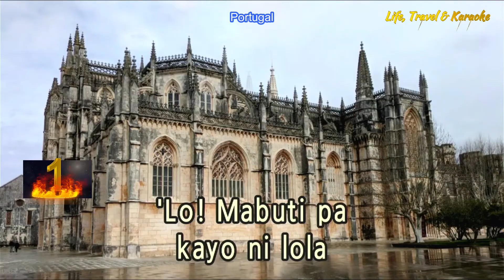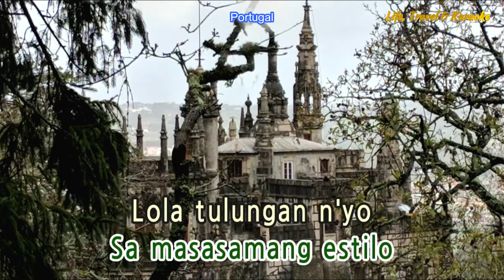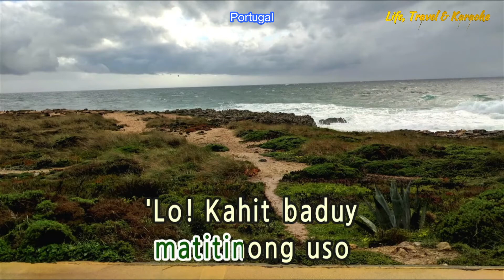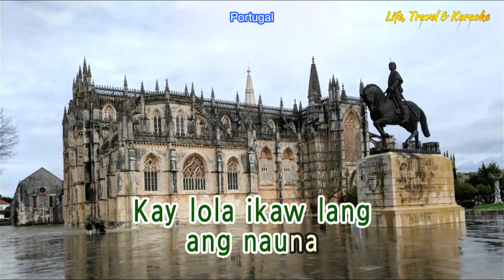NOON AT NGAYON - BLAKDYAK (Karaoke Version)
Composer  - Blakdyak
If any producer or label has an issue with the audio, please get in contact with us and we will delete it immediately
Background Photos - Portugal